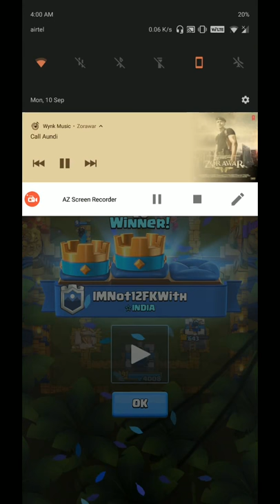Clash Royale | Best Game Ever | Most Intense Moment | Gameplay | CR | Shocking | Most Amazing Moment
Have you ever seen more intense game than this? I doubt.